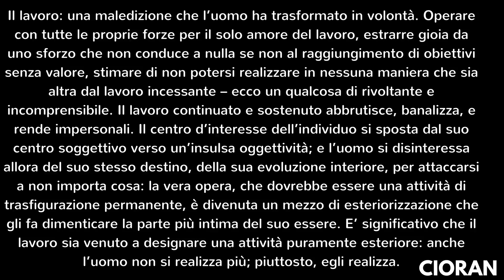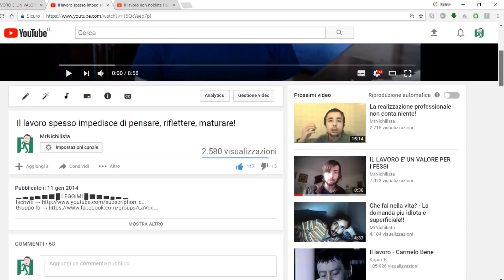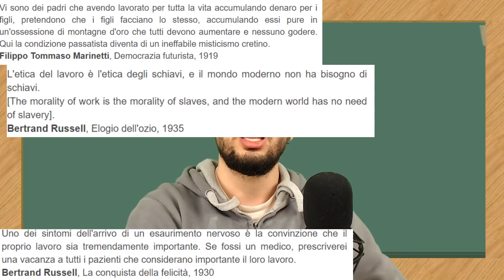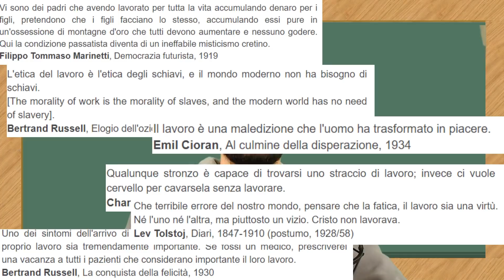IL PICCOLISSIMO DELLIMELLOW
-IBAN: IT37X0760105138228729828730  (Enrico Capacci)